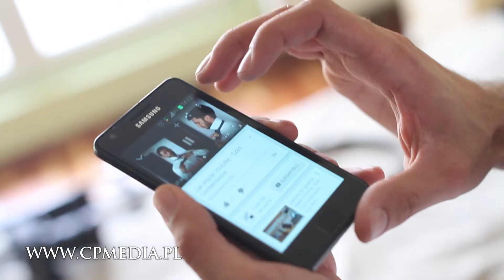Przygotowania ślubne - cpmedia.pl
Fragment filmu z wesela Eweliny i Dominika.